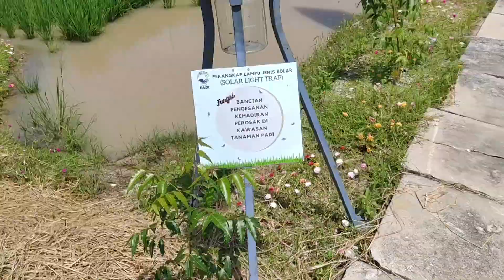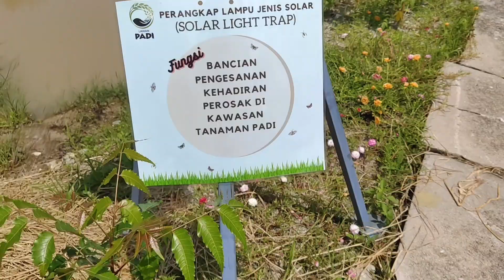Cara Tanam Padi - Perangkap Banci Ulat Sawah padi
Untuk proses belajar  padi saya telah berkunjung ke pameran pertanian dan Penternakkan terbesar di Malaysia iaitu maha.Ini adalah alat untuk membuat bancian pada jenis2 serangga yang ada dalam petak sawah padi kita.